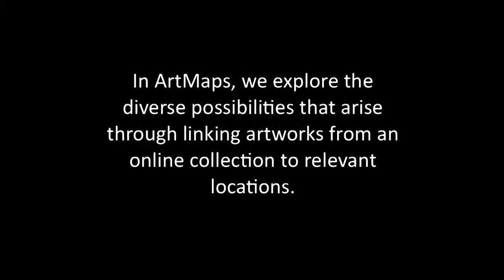ArtMaps: Interpreting the Spatial Footprints of Artworks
Tim Coughlan, Laura Carletti, Gabriella Giannachi, Steve Benford, Derek McAuley, Dominic Price, Cristina Locatelli, Rebecca Sinker, John Stack

Abstract:
Creating and utilizing simple links between items and locations in map-based systems has become a mainstream component of modern computing. In this paper, we explore support for ‘art mapping’, an activity that requires consideration of more complex interpretations of spatial relationships as users engage with identifying locations of relevance to artworks. Through a user study of the ArtMaps platform, and an exploratory study with professional artists, we identify diverse interpretations of spatial meaning in relation to art. We find that art mapping highlights potential for more active engagement with art through technology, but challenges existing systems for spatial representation. Through connecting our findings with work on designing for interpretation, and on space and place in HCI, we contribute new understanding of creating engagement through the spatial interpretation of art, and define potential characteristics and uses of holistic ‘footprints’ for artworks.